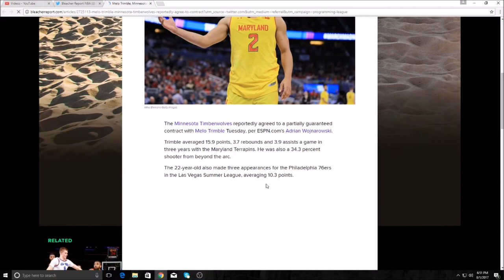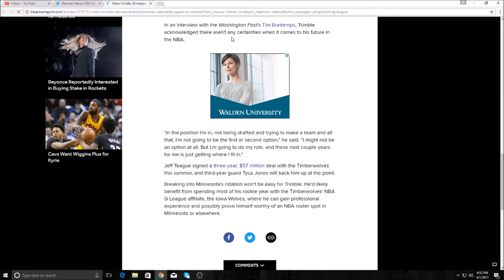Melo Trimble Heading to Minnesota! - NBA Offseason 2017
Melo Trimble signed a partially guaranteed contract with the Minnesota Timberwolves. Will Trimble ever crack the main Minnesota rotation?